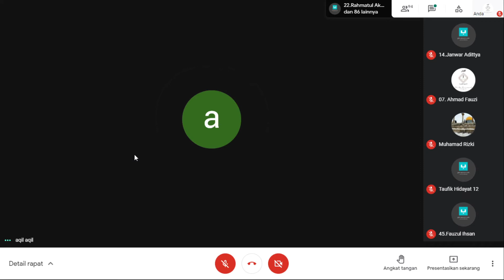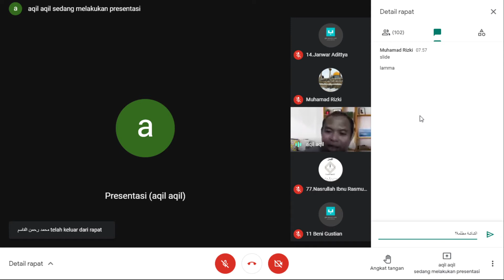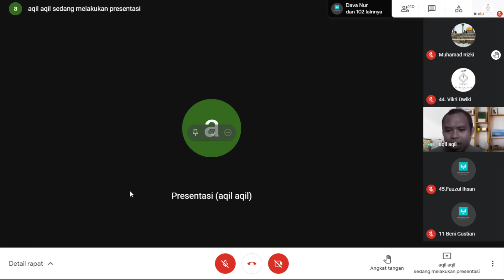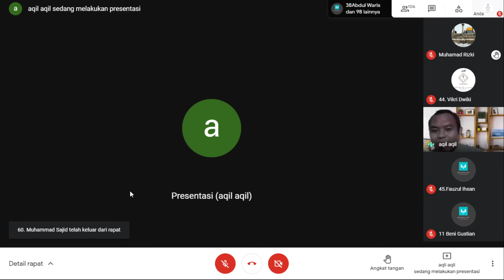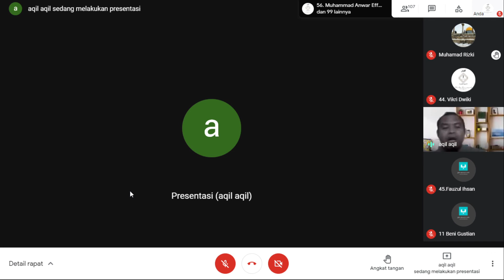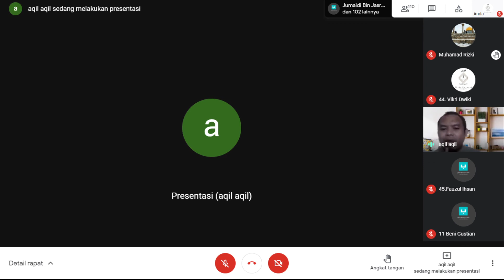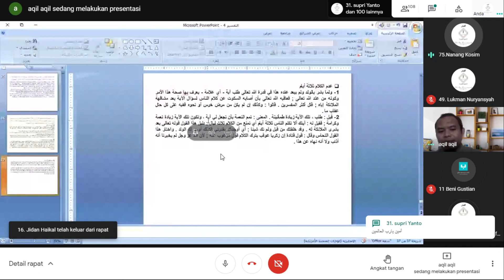Liqo 33 Tafsir Hal. 216 (24/05) - Ust. Ya'qub Lc., M.E